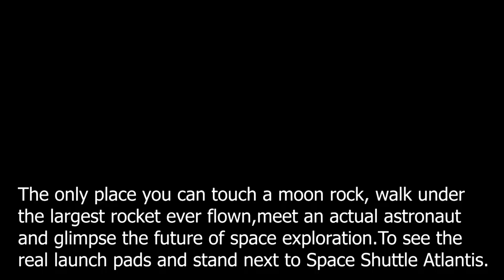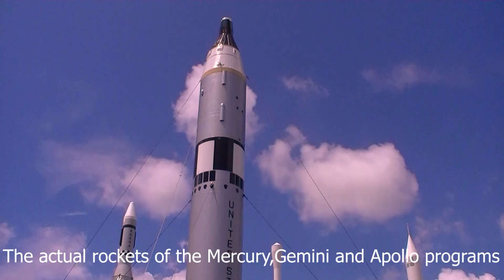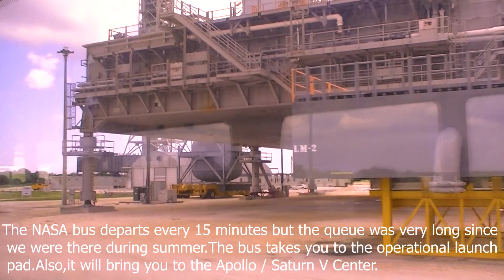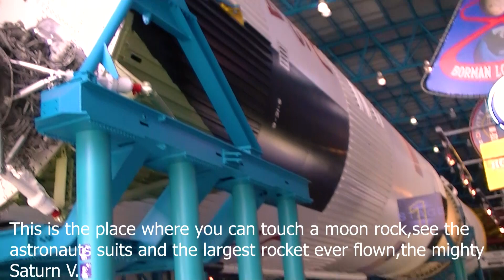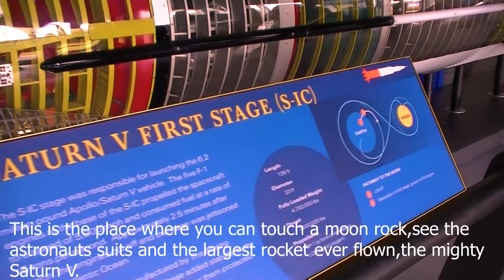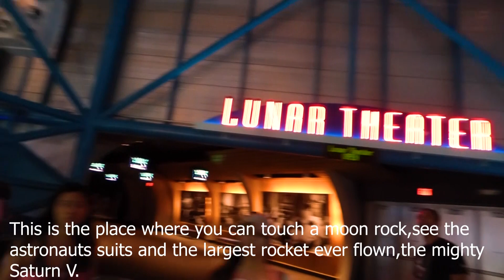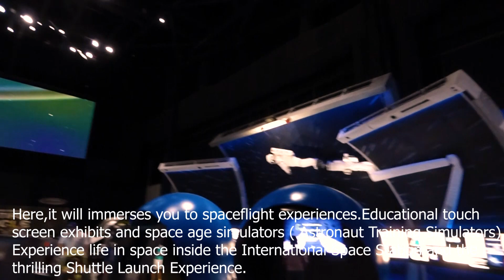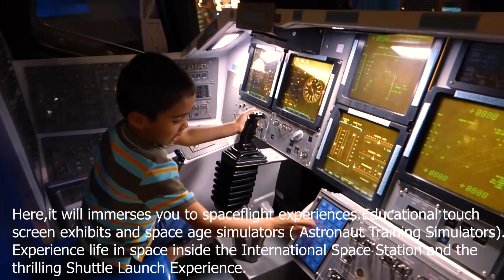NASA / Walkthrough Kennedy Space Center / Things to do at NASA /Apollo Saturn V Center/Space Rockets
NASA KENNEDY SPACE CENTER :This is the only place you can touch a moon rock ( @ Apollo/Saturn V Center ), surrounded by the actual rockets of the Mercury, Gemini and Apollo programs ( @Rocket Garden ) and walk under the largest rockets ever flown.See the wonders of space and view the magnificent national treasure ATLANTIS.  Experience the Shuttle launch,astronaut training simulators and meet an astronaut.

Tour the Apollo/ Saturn V Center where you see the astronauts suits and the largest rocket ever flown SATURN V and also see the operational launch pad.

Islands of Adventure Orlando Tour Walkthrough / Things to do in Island of Adventures

The Wizarding World of Harry Potter Universal Studio Orlando / The platform 9 3/4 brick wall trick

Up close with the whales and dolphins in SeaWorld Orlando/ Must see in SeaWorld Orlando / SeaWorld

Summer Bay Orlando / Room tour of a two bedroom suite Summer Bay Orlando / Resort in Orlando

Exploring Kennedy Space Center
Walkthrough Kennedy Space Center
Things to do at NASA
Things to do at Kennedy Space Center
Kennedy Space Center Tour
Space Shuttle ATLANTIS
 Space Rockets at NASA
Walkthrough at NASA

NASA KENNEDY SPACE CENTER: C’est le seul endroit où vous pouvez toucher un rocher lunaire (@ Apollo / Saturn V Center), entouré des véritables fusées des programmes Mercury, Gemini et Apollo (@Rocket Garden) et vous promener sous les plus grandes volé.Voir les merveilles de l'espace et voir le magnifique trésor national ATLANTIS. Découvrez le lancement de la navette, des simulateurs d’entraînement d’astronautes et rencontrez un astronaute.

Visitez le centre Apollo / Saturn V où vous verrez les combinaisons d’astronautes et la plus grande fusée jamais pilotée SATURN V, ainsi que la rampe de lancement opérationnelle.

Explorer le centre spatial Kennedy
Visite guidée du centre spatial Kennedy
Choses à faire à la NASA
Choses à faire au Kennedy Space Center
Visite du centre spatial Kennedy
Navette spatiale ATLANTIS

 Les fusées spatiales à la NASA
Procédure pas à pas à la NASA